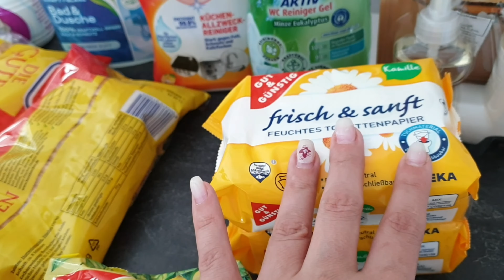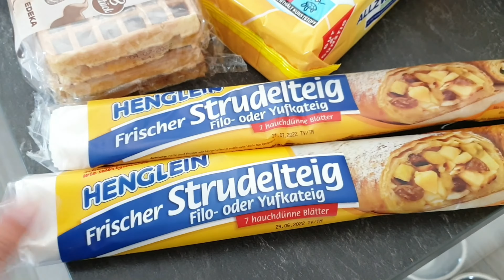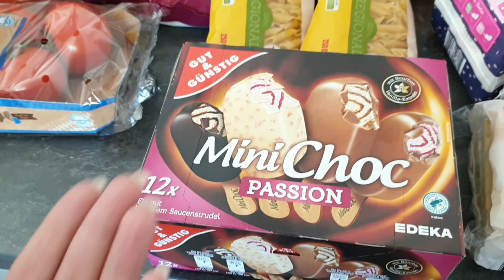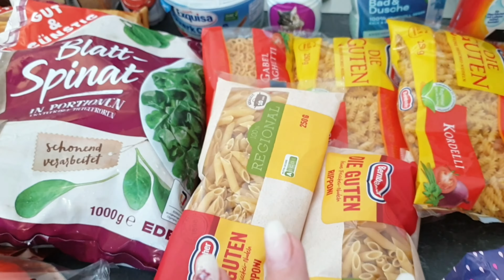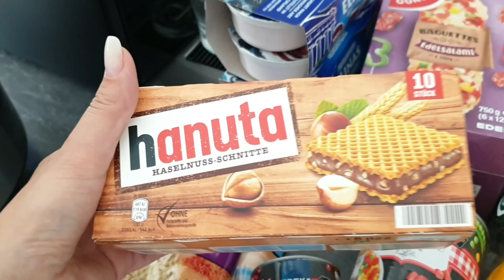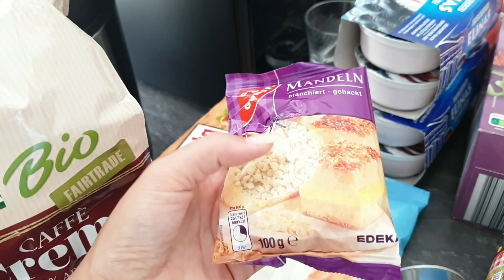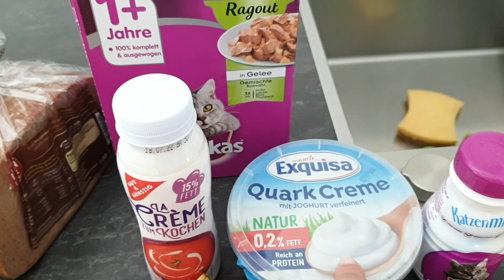Edeka food haul*Zaboravljeni video*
Dragi ljudi, ovo je jedan od videa sa starog telefona, uspjela sam ga donekle izmontirati😅.
Bit će još videa od prošlog mjeseca, ne daj te se zbuniti 😅.
Nadam se da vam to ne smeta😌.
Hvala vam na gledanju.
Vidimo se u idućem videu...